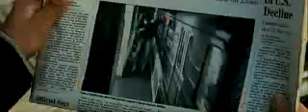The Code - Trailer